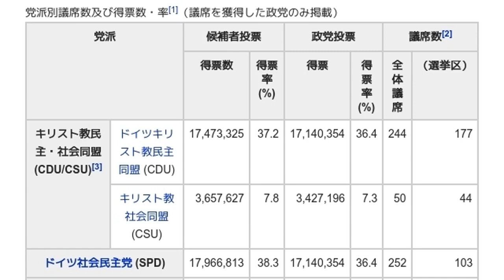「1994年ドイツ連邦議会選挙」とは ウィキ動画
ウィキを動画で読む「1994年ドイツ連邦議会選挙」のウィキ動画です。